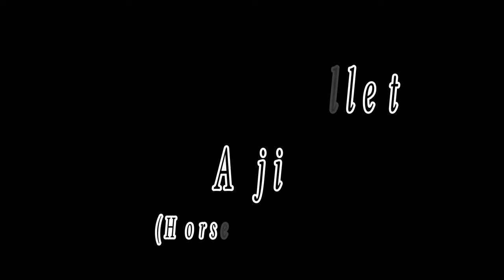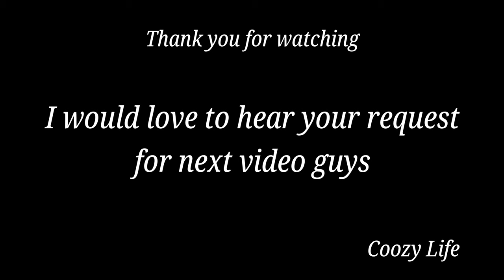#9 "Aji" (Horse Mackerel) Sashimi /Aged 10 days Premium quality Aji from Kyusyu in Japan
I have fish flown from Japan every week and beeing posted on my a Instagram, please have a look if you are interesting !!